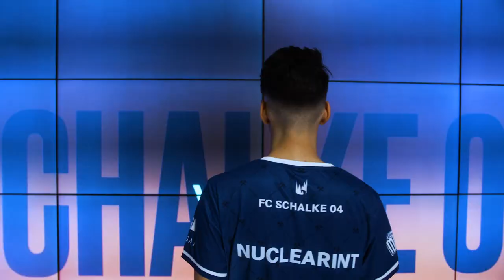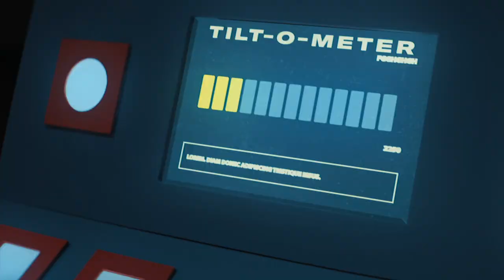VIT vs. XL - Week 4 Day 2 | LEC Summer Split | Vitality vs. Excel (2021)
VoD of Vitality vs. Excel

Casters: Excoundrel and Foxdrop
Interview: Ashley Kang with Advienne

Full Line up:
Vitality Line up:
⦁ SLT - Top Renekton
⦁ Selfmade - Jungle Viego
⦁ LIDER - Mid Akali
⦁ Crownshot - ADC Varus
⦁ Labrov - Support Leona

Excel Line up:
⦁ Kryze - Top Gwen
⦁ Markoon - Jungle Lee Sin
⦁ Nukeduck - Mid Twisted Fate
⦁ Patrik - ADC Draven
⦁ Advienne - Support Galio